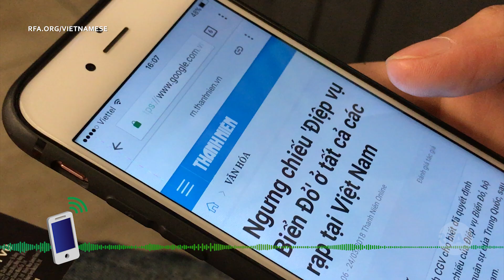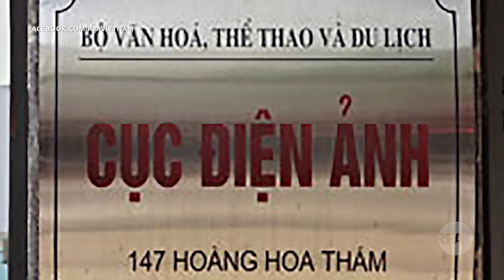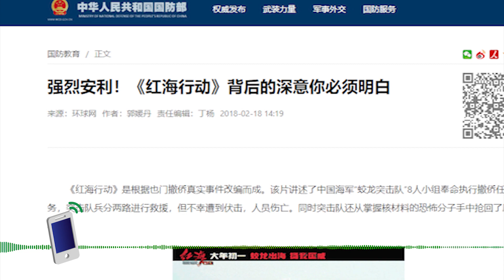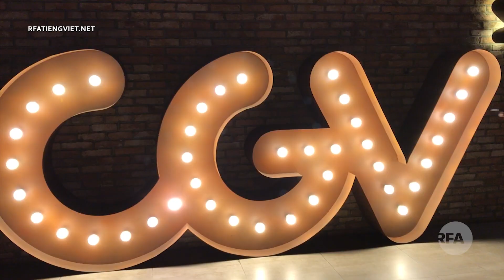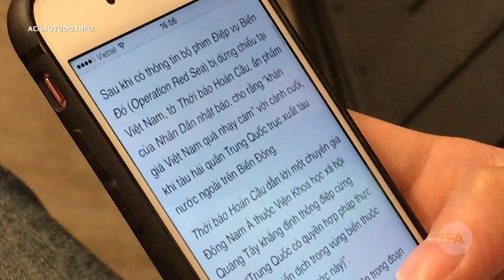"Điệp vụ Biển Đỏ" lọt lưới kiểm duyệt Hà Nội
Bộ phim ‘Điệp vụ Biển Đỏ” do Trung Quốc sản xuất và được công chiếu ở các rạp tại Việt Nam trong dịp Tết cổ truyền vừa qua vấp phải sự phản đối mạnh mẽ từ những khán giả Việt. Lý do được nói là trong 36 giây cuối của bộ phim, tàu tuần tra hải quân Trung Quốc ở biển Nam Hải (cách Bắc Kinh gọi Biển Đông) trục xuất tàu lạ nước ngoài khỏi vùng biển xung quanh "quần đảo Nam Sa" mà Việt Nam gọi là Trường Sa. Giới quan sát trong nước nhìn nhận thế nào về vấn đề này? Phương Anh trình bày.